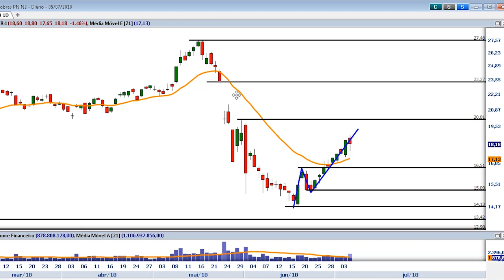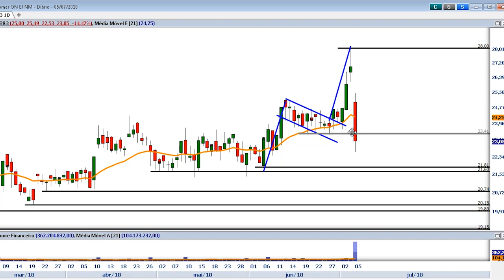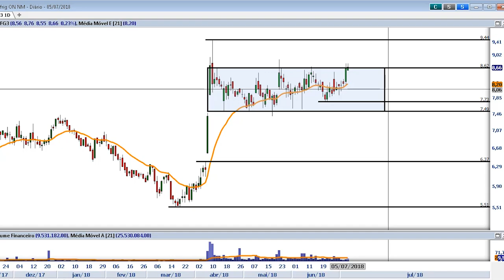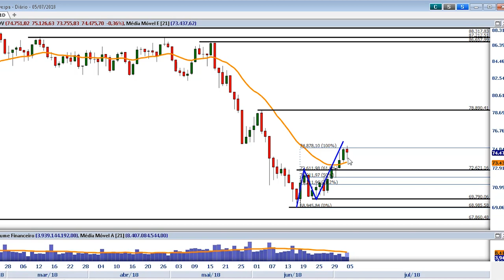Papo Genial: privatização da Eletrobras e os destaques corporativos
No programa Papo Genial de hoje Filipe Villegas e Igor Graminhani comentam as principais notícias da semana junto com a jornalista Denise Barbosa. Ações da Embraer, Eletrobras, BRFoods entre outros ativos que movimentaram o mercado financeiro essa semana são analisadas no programa. Assista ao vídeo completo aqui no canal do Youtube da Genial Investimentos.

Para receber boas ideias de investimentos, abra uma conta na Genial